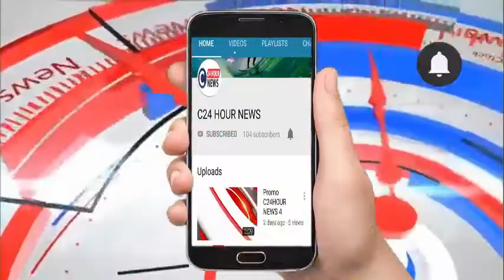कानपुर# जे.के. कैंसर संस्थान में हो रहा मरीजो से खिलवाड़ कैंसर रोगी और मरीजो से की जाती है अभद्रता